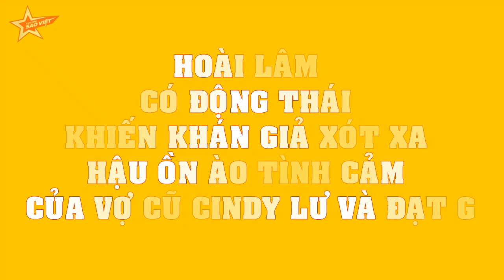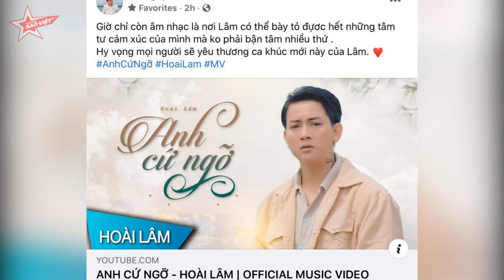Hoài Lâm có ĐỘNG THÁI khiến khán giả XÓT XA hậu ồn ào tình cảm của vợ cũ Cindy Lư và Đạt G